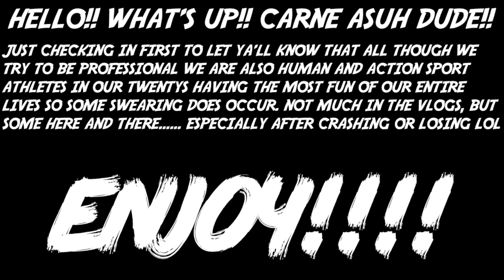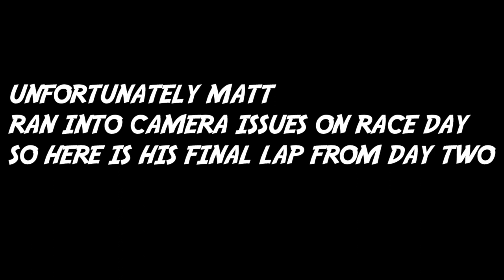Port Angeles! Spuddy Buddies take on Washington for the NW cup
Matt and Walker head out to washing to stir up some trouble, hopefully get a win, but most importantly have some fun! Also, the first pizza review of the season